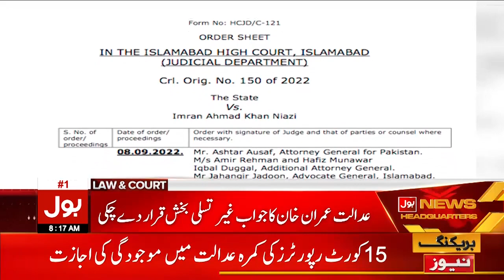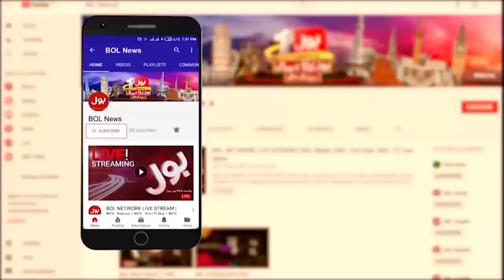Imran Khan Case Hearing | News Bulletin at 8 AM | Islamabad High Court Big Decision